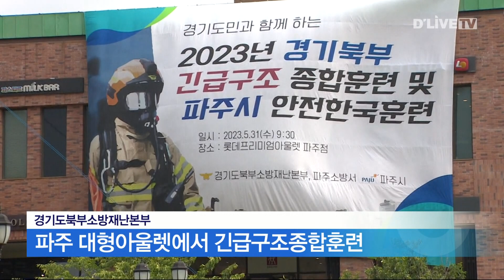파주 대형아울렛에서 긴급구조종합훈련 / 딜라이브TV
경기도북부소방재난본부는
대규모 재난 사고
대응능력 강화를 위해
파주시 대형아울렛에서
지난달 31일 경기도민과 함께하는
긴급구조종합훈련을 벌였습니다.

훈련에는 경기도와
경기도북부소방재난본부,
파주소방서와 파주시청 등
24개 기관과 단체 431명,
장비 75대가 동원됐습니다.

훈련은 대형아울렛
지하 주차장에서
전기차 충전 중 화재로
다수의 인명·재산 피해가
발생한 상황을 가정해
단계별 대처 방법을
숙달하는 데 초점을 두고 진행됐습니다.

훈련 과정에서 도민들이
직접 훈련에 참여하기도 하고
체험부스에서 심폐소생술과
어린이 소방호스 굴리기,
방화복 체험 등
재난 대응 요령을 체험했습니다.